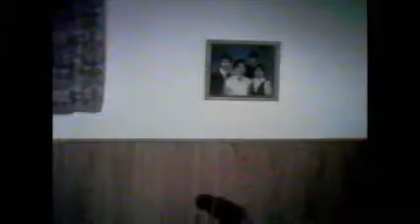Hamming for the Super 8 in summer 1979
Jennifer and Jeff Clemmer, Whit Lambert, and David Ashton ham for the Super 8 camera in the summer of 1979.